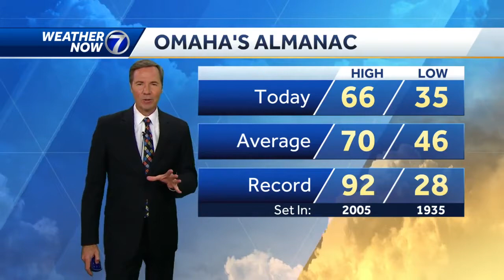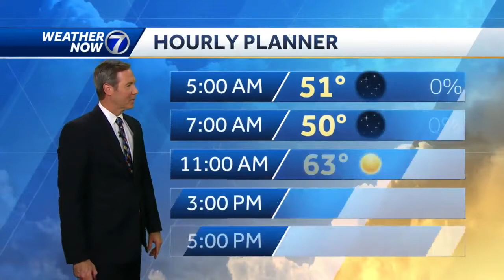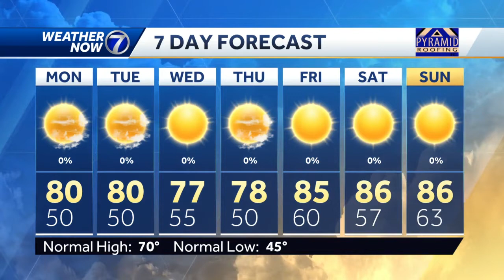Great harvest weather